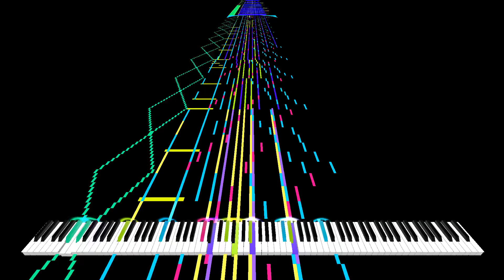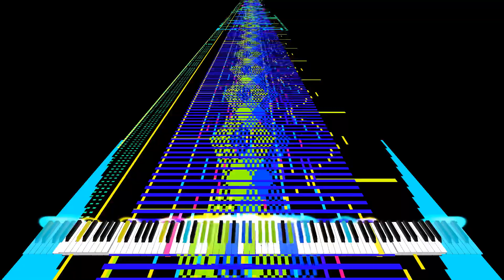[Black MIDI] 2 Hour Challenge - iunohu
Interesting song made by @iunohu

Rendered with: Zenith
Soundfont: ZDocPiano